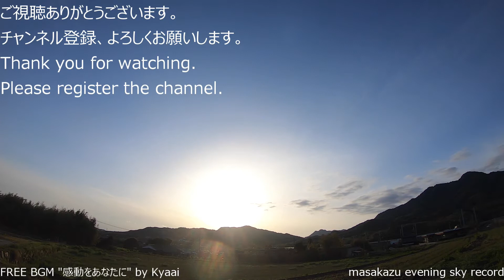evening sky record 20200329 From Yamaguchi Prefecture, Japan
I use a GoPro time-lapse camera every day from evening to sunset.
I thought I could see the sunset today.
I was interrupted by a cloud in a good place.

夕方から日没までを、GoProのタイムラプスで、毎日撮影しています。
今日は、夕焼けが見られると思っていたのですが、
いいところで、雲に邪魔されました。